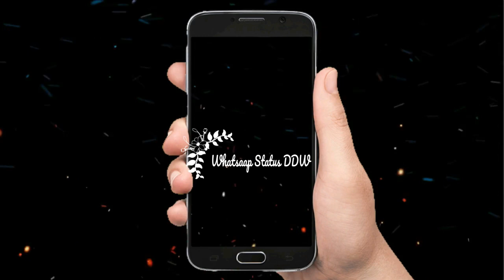Punjabi stage Drama Tik Tok Musically Completion.1 DDW